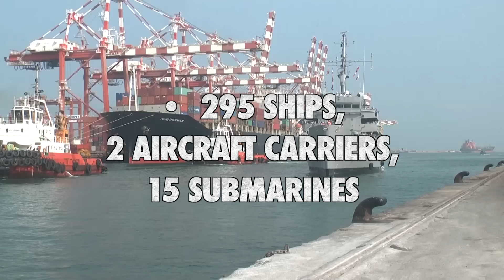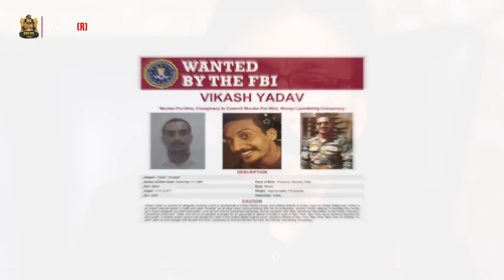"CIA உளவாளின்னு தெரியாம DEAL பேசிய RAW AGENT.." அதிர்ச்சியான கனடா.!! | Ravi IPS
இந்தியா மற்றும் கனடா இடையே பிரச்சனை உருவாக காரணம் என்ன? இப்போது தினமும் இதுகுறித்து செய்திகளில் பார்த்துக்கொண்டு வருகிறோம். ஆனால், உண்மையில் நடந்தது என்ன? இந்த பிரச்சனை எதனால் ஏற்பட்டது? இதுகுறித்து தெளிவாக அறிய, வாருங்கள் இந்த வீடியோவை பார்ப்போம்.